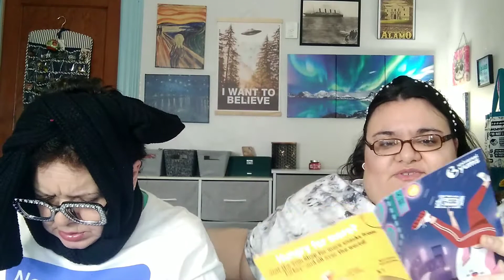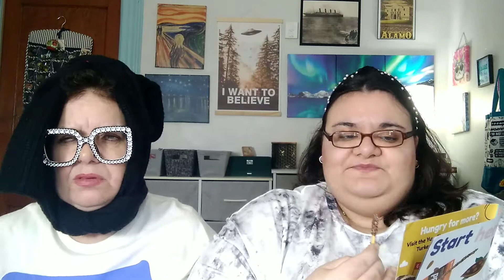We Try Snacks From South Korea l June 2021 Universal Yums Unboxing & Review l Funny Taste Test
Hi everyone!! Today we are visiting Turkey one again. This is the Universal Yums for June 2021 and is a snack subscription box that has three levels (Yum, Yum Yum and Super Yum). Have a great day!

Our goal is to make everyone laugh one video at a time. You will not be disappointed and will be glad that you did!!!

Our channel has monthly giveaways no matter what month you are watching. Watch the video, follow the rules and who knows, you may win a box of goodies from us!!

How To Find Us:

If You Feel Like Writing:

07093

Hi everyone!! We are Cass and Oadie, a crazy, sassy and funny mother/daughter duo with one goal. We want to make people laugh and forget their troubles just for a few minutes. We do all kinds of videos.